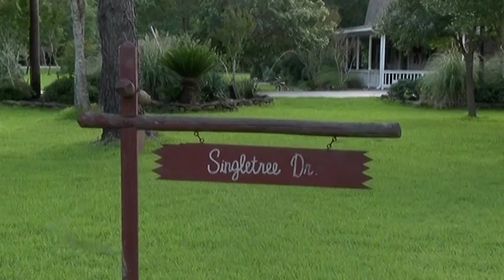052518 stagecoach officer shooting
Just after 5 pm Friday, a City of Stage Coach Sgt. called the Montgomery County Sheriff's Office Dispatch that he had shot a burglar in his home in the Village of Stage Coach. Units immediately responded to a location given on Stage Coach Drive. When they arrived the officer was nowhere to be found. After several more communications, the officer relayed that he was at his other home on Singletree Drive. Units arrived at that location and found a male in the bathroom deceased with multiple gunshot wounds. EMS was called for the Stage Coach Officer for high blood pressure. As the investigation continued it was determined the dead what was said to be burglar was, in fact, the Stage Coach Officers brother who is also a Harris County Sheriff's Deputy. Officials are now attempting to sort the situation out and say there was no burglary. Harris County Sheriff Ed Gonzalez arrived on the scene a short time ago along with a few Harris County Homicide Detectives. Montgomery County Sheriff's Office who is the lead on the investigation is being assisted by the Montgomery County District Attorney's Office and the Texas Rangers. They say the scene is very active and could last the rest of the night. Montgomery County Justice of the Peace Wayne Mack arrived on the scene for the inquest along with a member of the Montgomery County Forensic Center.